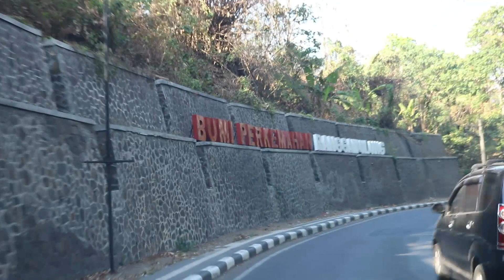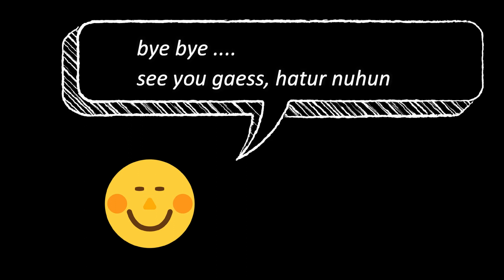Subang on Vacation | Part 2#VLOG#Travelling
Subang on Vacation |
Hai Brad and Sista, Di video kali ini bakalan mampir ke terumah teman sepekerjaan, kebetul;an mampirnya yang p[ertama ke tempat orang yuang pensiun , dan yang kedua yang masih bareng kerja sampe sekarang, mudah mudahan kalian suka dengan video kali ini yah.. ikutin aja terus brad and sista... | Subang on Vacation |

Subang on Vacation |